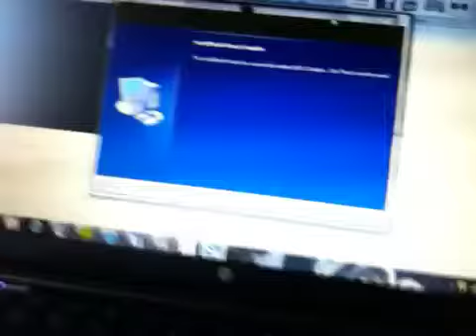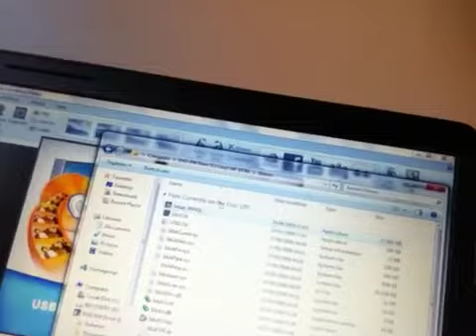My capture cards here!!!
Yeah I can capture stuff... Or can I?